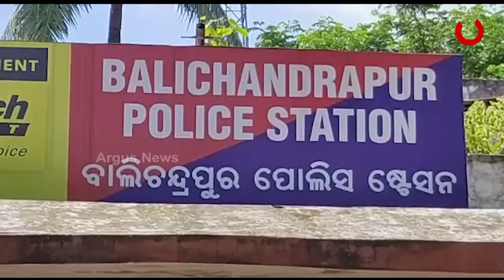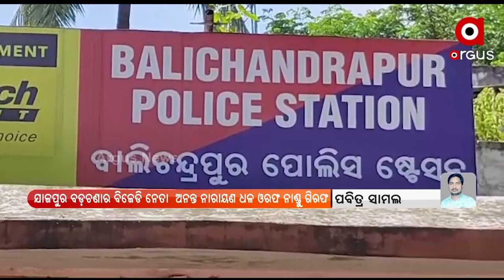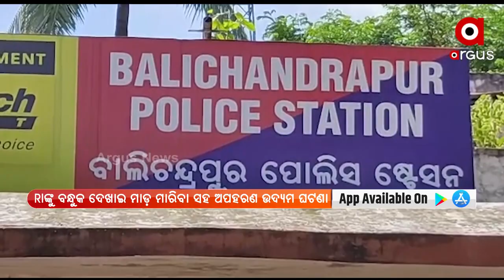Jajpur: BJD Leader arrested for threatening RI at Gun Point with Abduction attempt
BJD Leader Anant Narayan Dhal arrested for threatening RI at Gun Point with Abduction attempt in Jajpur's Badachana.